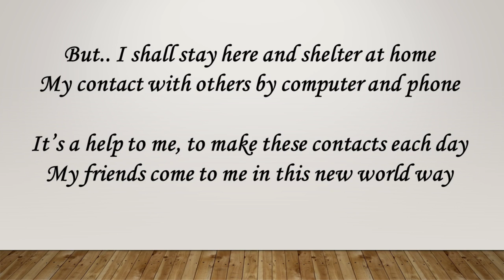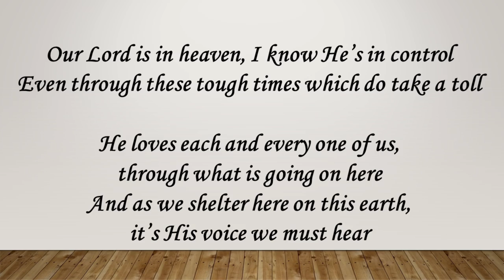Welcoming words: A rhyme from Regan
Regan Bonato reflects on Psalm 121